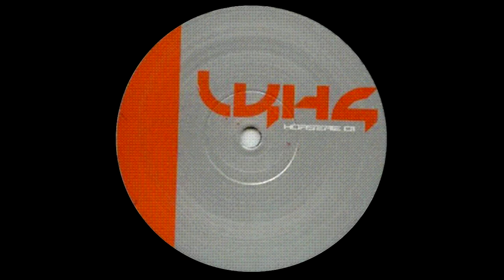Xp Digiflex Rec - LowKey & Kardinal Hs 01 - Are you shure - B1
Techno